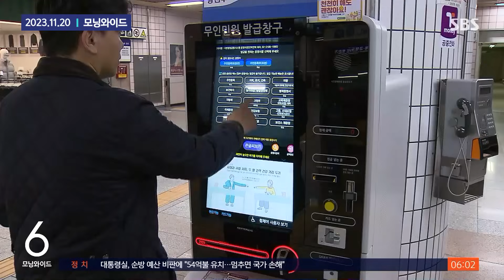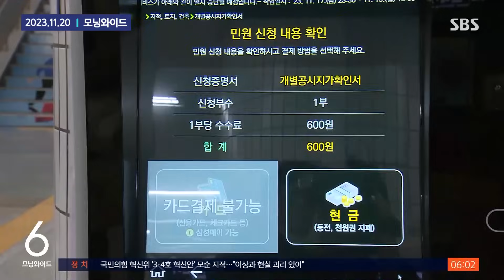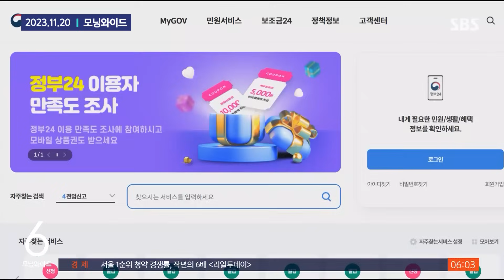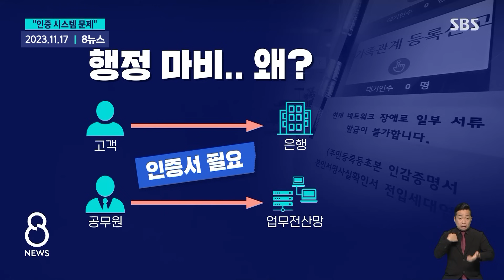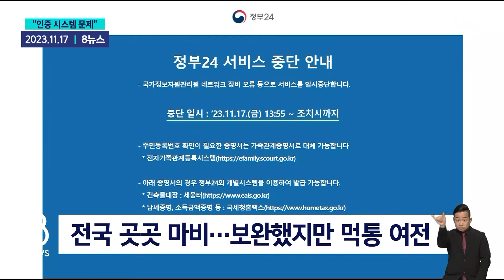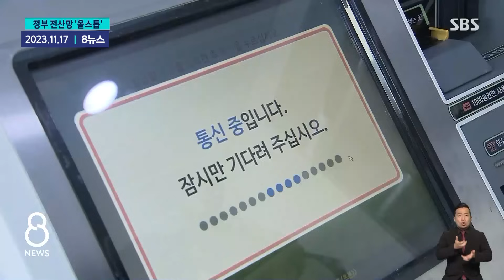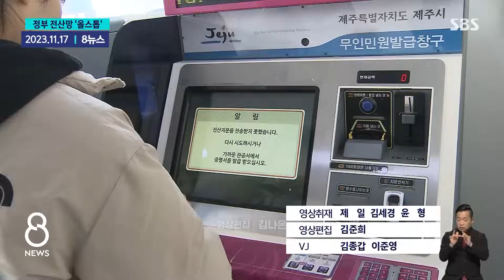"사흘 만에 정상화" 사상 초유 '먹통' 사태..원인은 아직도 모른다 / SBS / 모아보는 뉴스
00:00 행안부 "전산망 모두 정상화"…오늘 민원 폭주 우려
01:44 "네트워크 장비 이상"…사흘 만에 원인 파악
03:18 인증 오류로 온오프 '민원 대란'…"해법 몰라 복구 못해"
07:04 "꼭 떼야 하는데" 발동동…전산망 마비에 민원서류 중단